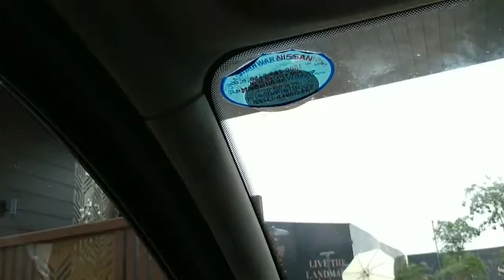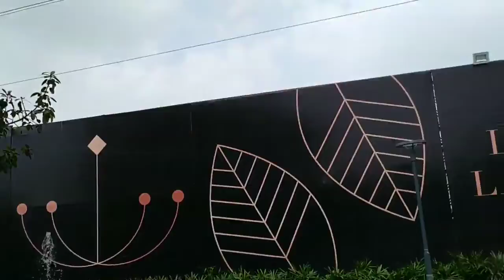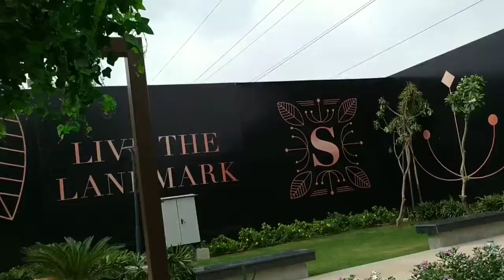Godrej South Estate, Actual Site View, , Construction Update, Okhla, South Delhi